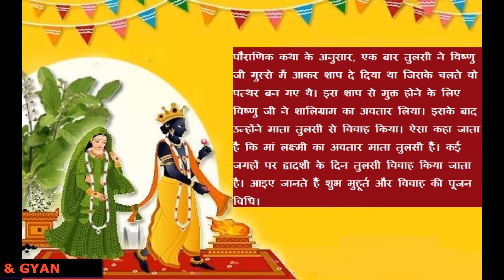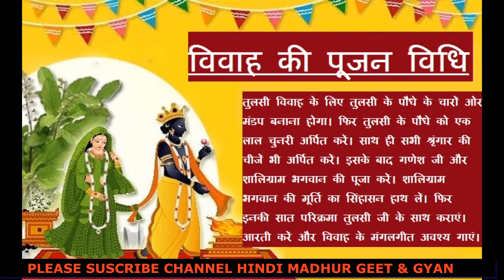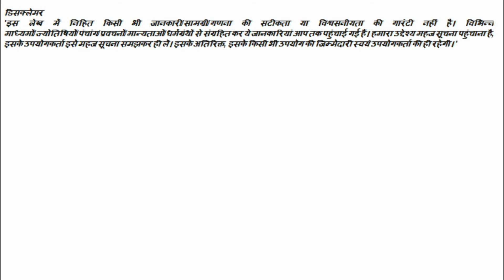Tulsi Vivah 2020 Date Time shubh muhurat Kab Hai- 2020 तुलसी विवाह कब है: शुभ मुहूर्त, पूजा विधि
नमस्कार, हिंदी मधुर गीत ज्ञान मे आपका स्वागत है आज मै आपके लिए 2020 तुलसी विवाह कब है: शुभ मुहूर्त, पूजा विधि  की जानकारियों का वीडियो लेकर आयी हूँ  आशा करती हूँ आपको पसंद  आएगा अगर आपको  यह  पसंद आये तो ऐसे ही रोचक जानकारिया जानने के लिए  मेरे चैनल हिंदी मधुर गीत ज्ञान  को सब्सक्राइब  करिये और  लाईक शेयर जरुर करिये  धन्यवाद शुक्रिया  दिल से  आप सभी अपना प्यार ऐसा ही मुझ पर बनाये रखियेगा आप लोग मुझे कमेंट जरूर करे  धन्यवाद् 🌹🌹🌹🌹😊😊😊😊😊
स्वर रश्मि दीक्षित
Also Watch :
कार्तिक स्नान 2020 में कब से शुरू होगा , कार्तिक पूर्णिमा 2020 में कब है, मुहूर्त और मंत्र कौन सा है